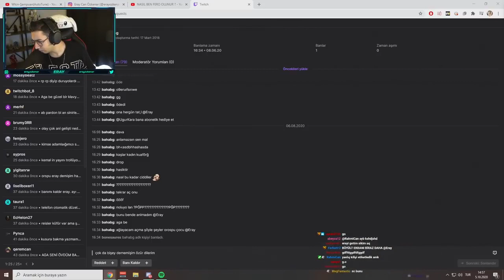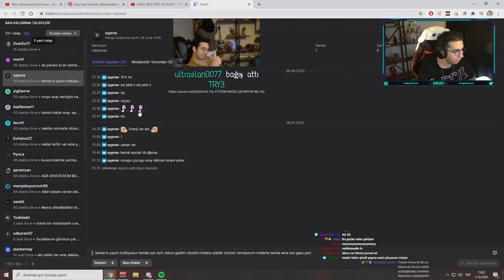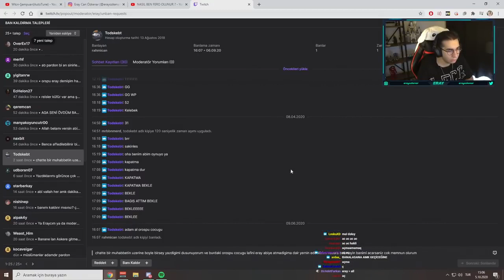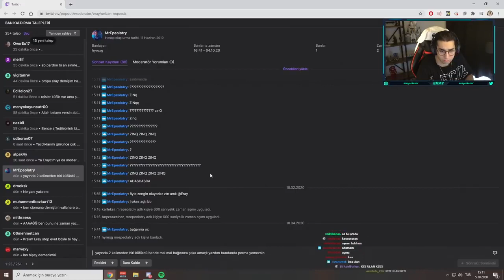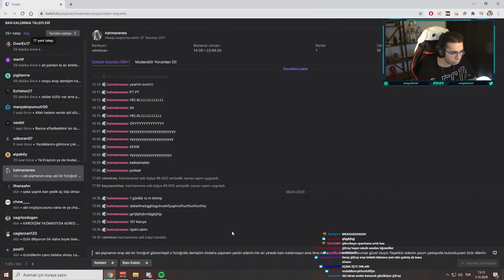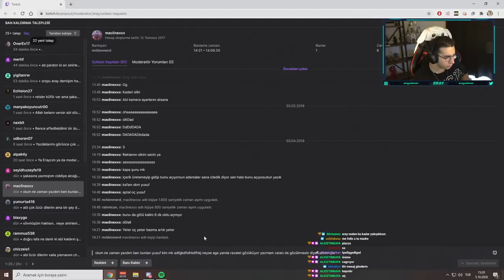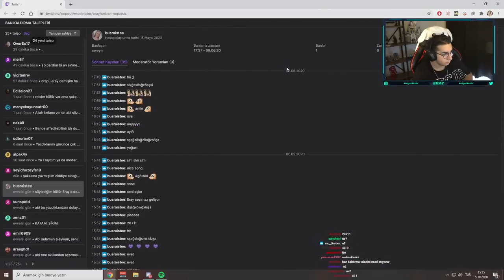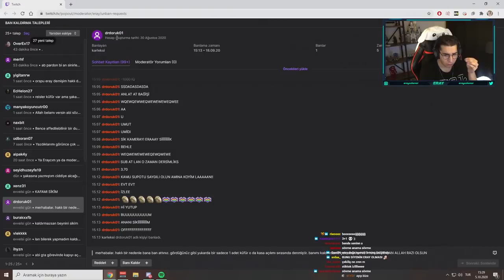Eray - Banlanan İzleyicilerin Yorumlarına Bakıyor